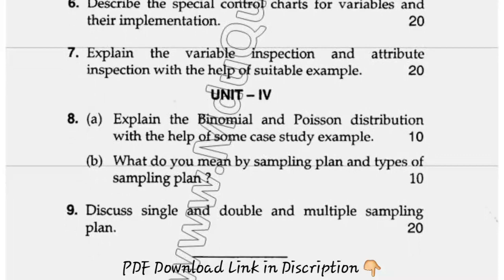MTech MAE 2nd Sem Quality Control Techniques Question Paper 2018